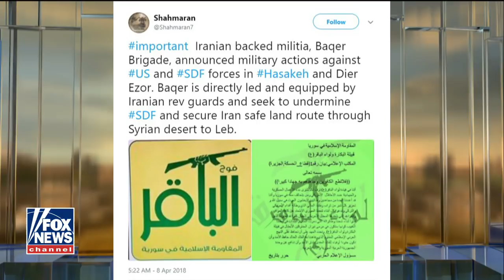Suspected 9/11 recruiter for Al Qaeda captured in Syria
Israeli Special Forces veteran Aaron Cohen explains how the U.S. is winning the war on terror.